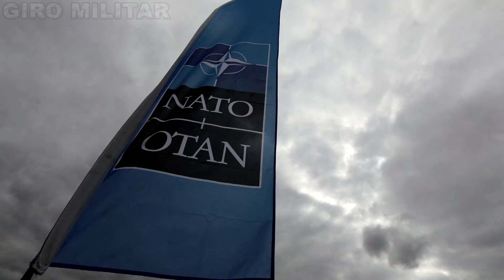Biden oficializa Colômbia como aliado importante da Otan! E Bolsonaro autoriza mais quatro Gripen!